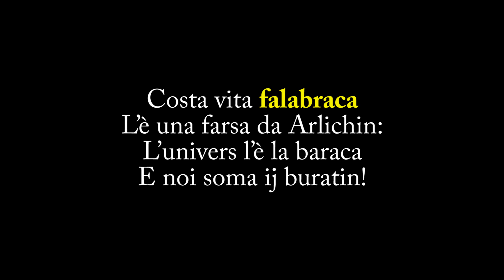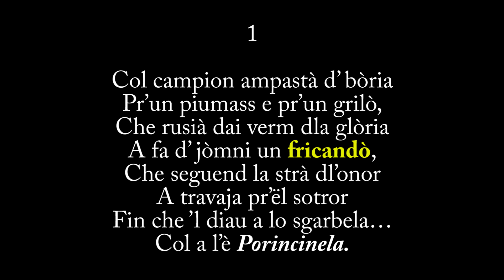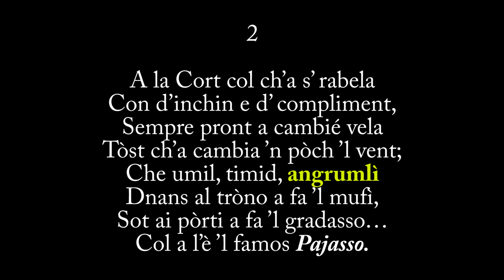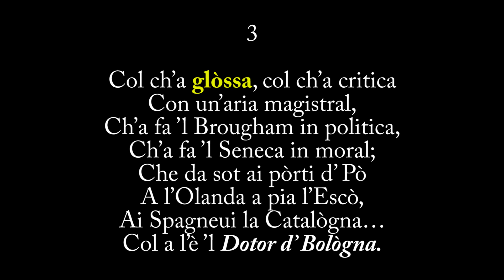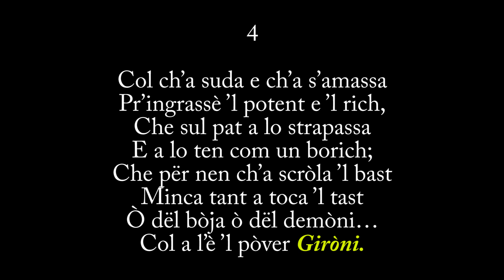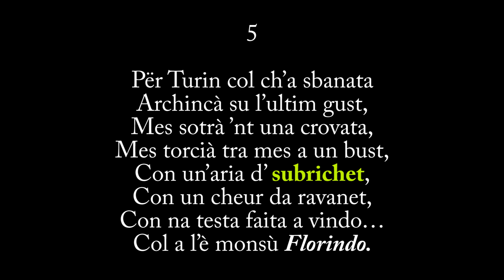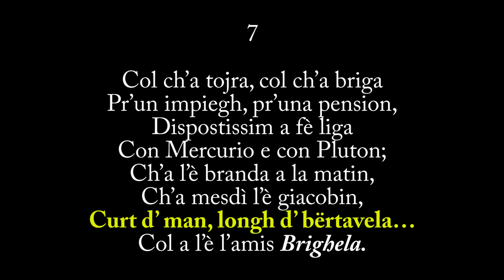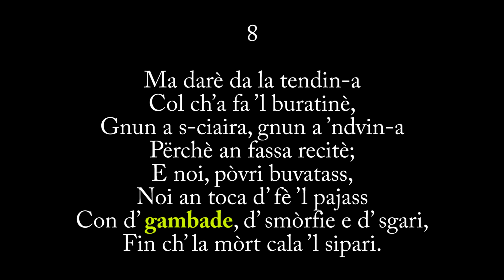Paolo Sirotto interviene su «Ij buratin» di Angelo Brofferio.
Il piemontesista Paolo Sirotto interviene su «Ij buratin» di Angelo Brofferio.